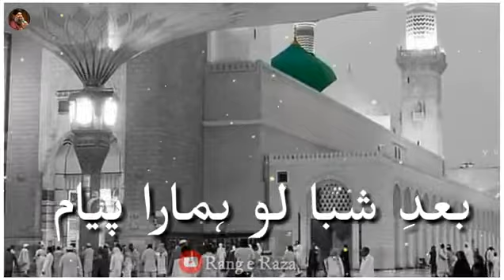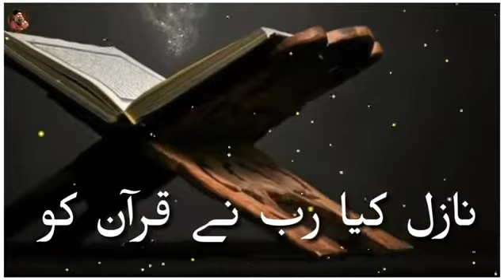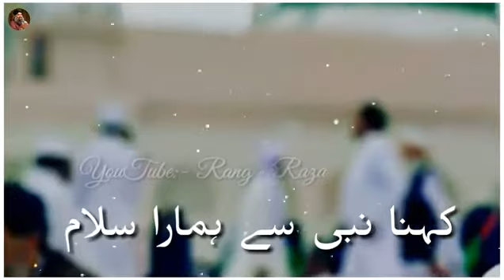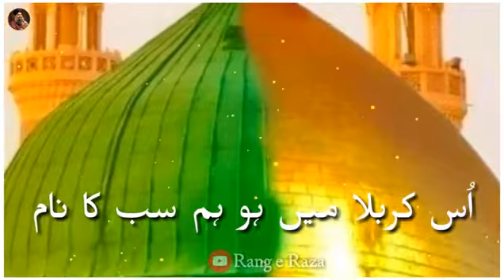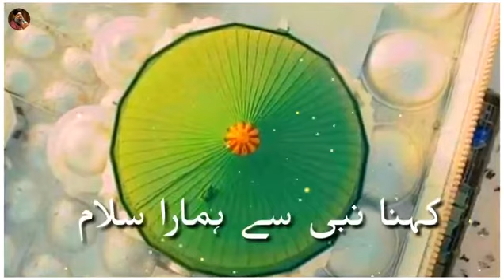Allah Allah Allah Wale Kaali Kaali Kamli Wale Beautiful Salam.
To DOWNLOAD

Herbalife Afresh Energy Drink Mix, 50 g (Lemon, Ginger, Elaichi Flavor)-Combo Pack of 3

Herbalife Formula 1(Kulfi) with Personalized Protein Powder(200gm)+ Afresh

Herbalife Formula 1 Kulfi Shake 3 Protein Powder (500 g)+Protein Powder 200g (Kulfi)